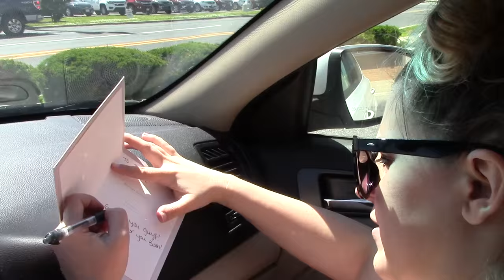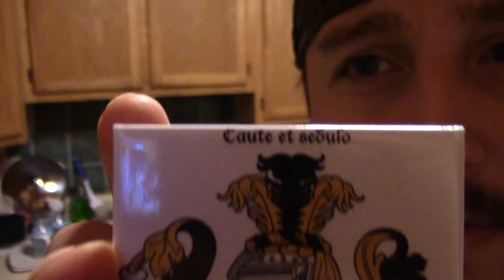Memorial Day Engagement Party, Pool Pickle Girl And Fat TJ Dancing In Rain Under Clogged Gutters!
TJ, Rebecca and Baby Brody head over to their friends house to celebrate their friend's recent engagement, so this is basically a memorial day/engagement party. You'll see the girls doing some engagement party stuff that girls do. Next up the kids are eating pickles out of the baby pool, destroying watermelon without any front teeth, pushing each other around in a giant sewer tube and finally battling with lightsabers. The guys play some washers, pop some champagne and light off some fireworks. Then we head back home where TJ opens up some baby gifts from his sister and then last but not least TJ gets weird in the garage/Catcave during a huge rainstorm by dancing in the rain/clogged gutters to the song 'I'm A Maniac' by Flashdance. I also had some thoughts and rant at the end of this video. This all happened on Sunday, May 29, 2016.

Do you want to see more VLOGS, TJ's Angry Dad or CatDad videos? YouTube